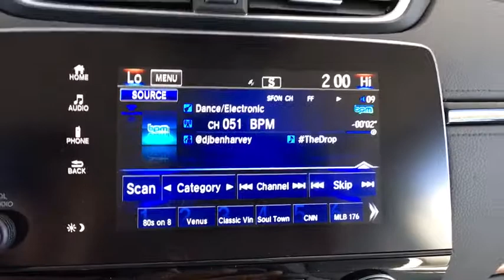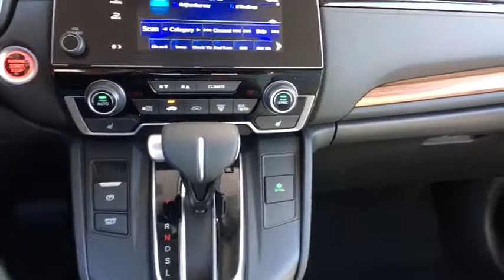2018 Honda CR-V Aurora, Denver, Highland Ranch, Parker, Centennial, CO 40520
2018 Honda CR-V EX-L - Stock#: 40520 - VIN#: 7FARW2H87JE083316

Scores 33 Highway MPG and 27 City MPG! This Honda CR-V boasts a Intercooled Turbo Regular Unleaded I-4 1.5 L/91 engine powering this Variable transmission. Wheels: 18 Alloy, Valet Function, Trunk/Hatch Auto-Latch.* This Honda CR-V Features the Following Options *Trip Computer, Transmission: Continuously Variable w/Sport Mode, Tires: P235/60R18 103H All-Season, Tailgate/Rear Door Lock Included w/Power Door Locks, Systems Monitor, Strut Front Suspension w/Coil Springs, Steel Spare Wheel, Speed Sensitive Variable Intermittent Wipers, Sliding Front Center Armrest and Rear Center Armrest, Side Impact Beams.* Stop By Today *You've earned this- stop by Mile High Honda located at 2777 S Havana St, Aurora, CO 80014 to make this car yours today!